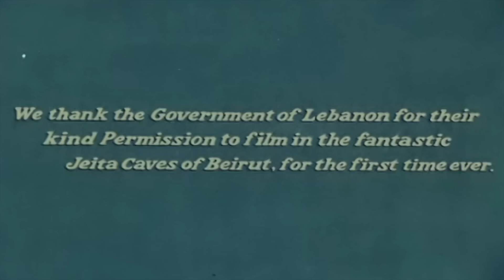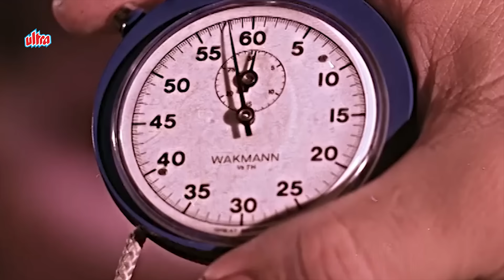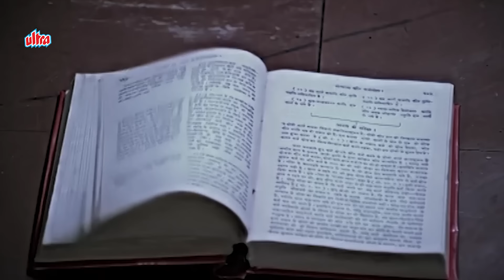Chandi Sona: A Classic Hindi Film | Sanjay Khan | Parveen Babi | Must-Watch Bollywood Romantic Movie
Chandi Sona is a 1977 Indian Hindi-language film. Produced and directed by Sanjay Khan the film stars Sanjay Khan, Parveen Babi, Premnath, Pran, Ranjeet, Danny Denzongpa, Asrani, Paintal, Kamini Kaushal, Iftekhar and Raj Kapoor (in a special appearance). The film's music is by R. D. Burman

Cast:

Sanjay Khan
Parveen Babi
Pran
Premnath
Ranjeet
Danny Denzongpa
Asrani
Paintal
Kamini Kaushal
Iftekhar
Raj Kapoor

Movie: Chandi Sona
Director: Sanjay Khan
Producer: Sanjay Khan